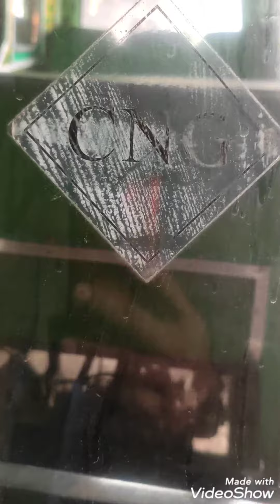API MOTOR CNG FRONTENGINE THRREWHEELER LOADING PASSENGER vikram 3wheeler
Garvshakti front and rear CNG engine loding and passenger available